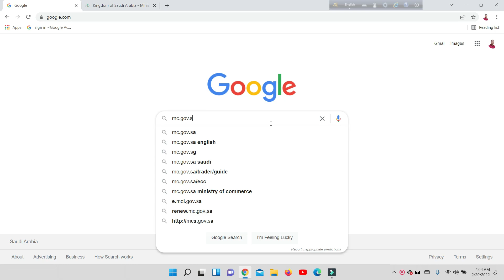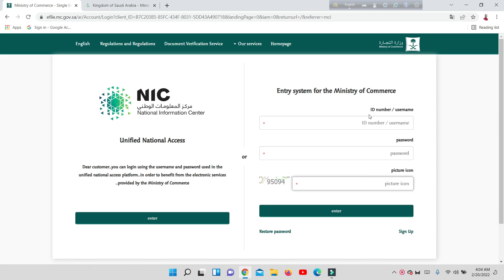তাছাত্তুর তেজারির নিবন্ধন ফি জানুন"কি কি লাগবে ইত্যাদি বিষয়ে.bin_mishal.